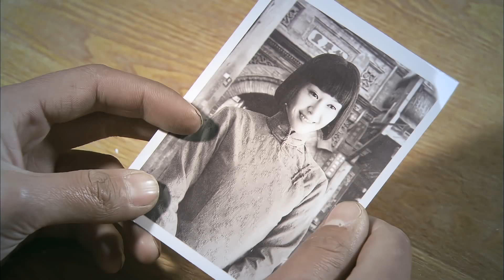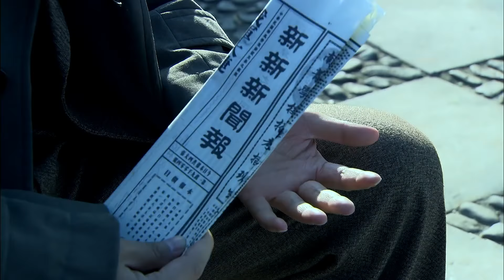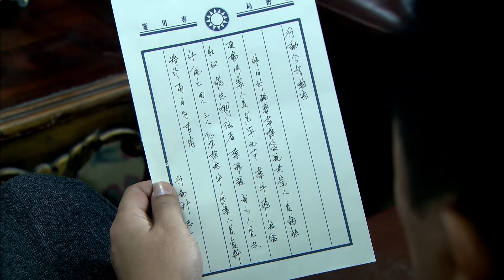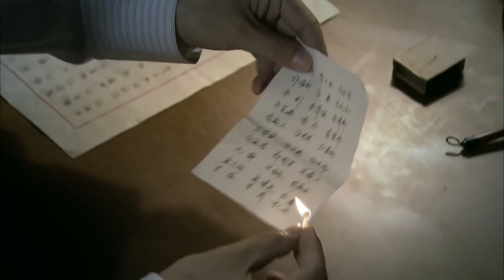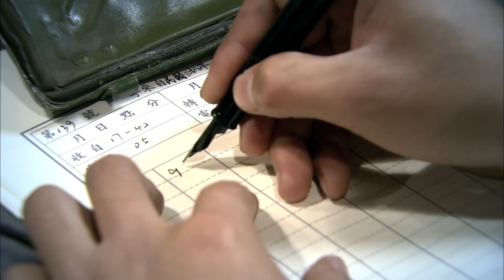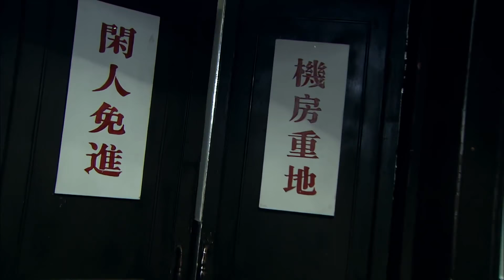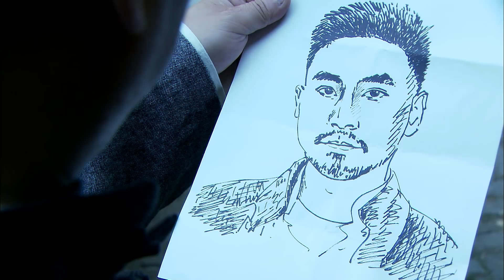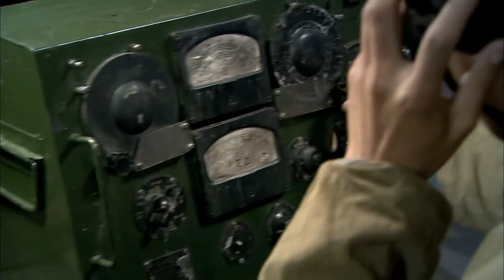秘密对决 02 | 地下党恋人双双蛰伏因爱生恨，执行最终任务殊死搏斗 | 中国经典战争剧 | 主演：郭广平，甄锡，王奎荣，何政军，张唏临，吴京安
1949年10月1日，新中国成立，全国人民都沉浸在喜悦和欢庆中。解放军即将入川，然而，国民党蓉站保密局站长何琳（甄锡饰）在毛人凤的指挥下疯狂的垂死挣扎。在蒋介石的最高指示下欲对蓉城实施大爆炸，彻底毁掉这座千年古城。保密局血腥暗杀，在蓉地下党组织惨遭覆灭，与即将入川的解放军失去了联系。小组唯一幸存者叶雅颖接到指示唤醒在国民党潜伏多年的“磐石”，惊然发现“磐石”就是亲兄叶宇飞。而他们的父亲正是国民党德高望重的叶泽宏（王奎荣饰）将军。父亲也早已时易世变，对蒋政府心生厌倦，成功接受策反，为和平解放成都打开了第一道大门。在叶家兄妹以及在蓉地下党组织老李（何政军饰)掌柜等人提供的情报和努力下，地下党在蓉城连战连捷。同时叶家兄妹也受到了保密局的高度怀疑。蓉站站长何琳与叶宇飞曾是抗日战争时期的恋人和战友，却因两人信念不同，何琳由爱生恨。屡次对兄妹俩痛下毒手。叶雅颖（吕佳容饰）壮烈牺牲，但她万万没有想到她的恋人罗仁贤竟是潜伏在地下党的特务“天山”。就在蓉城解放的最后一刻，叶宇飞终于揪出了“天山”并追捕到了何琳。此时潜伏下来的何琳企图暗杀进城解放军首长，并与叶宇飞同归于尽。最终叶宇飞击毙了何琳。最终成都和平解放了，叶宇飞及其地下党人，注视着入城的解放军队伍和欢庆的人民，留下了灿烂的微笑。